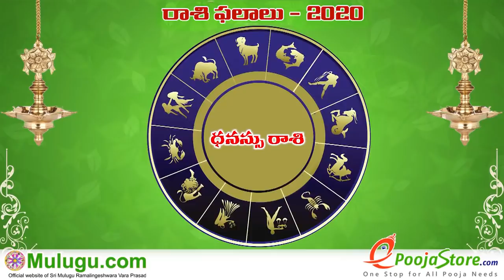Weekly Rasi PhalaluAugust 09th - August 15th 2020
Weekly Rasi Phalalu August 09th - August 15th  2020,  శ్రీ ములుగు రామలింగేశ్వర వర ప్రసాదు సిద్దాంతి , Sri Mulugu Ramalingeswara Vara Prasadu Siddanthi, Weekly Prediction, Mesha Rasi
(Aries Horoscope) మేష రాశి, Vrushaba Rasi (Taurus Horoscope) వృషభ రాశి, Mithuna Rasi (Gemini Horoscope) మిధున రాశి,  Karkataka Rasi (Cancer Horoscope) కర్కాటక రాశి, Simha Rasi
(Leo Horoscope) సింహ రాశి, Kanya Rasi (Virgo Horoscope) కన్య రాశి, Tula Rasi (Libra Horoscope) తులా రాశి, Vruschika Rasi (Scorpio Horoscope) వృశ్చిక రాశి, Dhanussu Rasi (Sagittarius Horoscope) ధనస్సు రాశి, Makara Rasi (Capricorn Horoscope) మకర రాశి, Kumba Rasi (Aquarius Horoscope) కుంభ రాశి, Meena Rasi (Pisces Horoscope) మీన రాశి